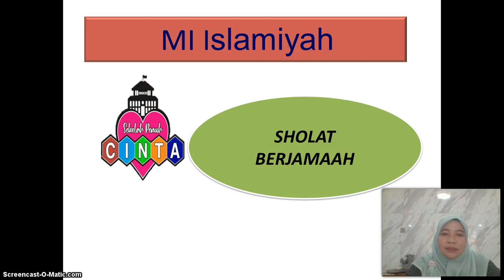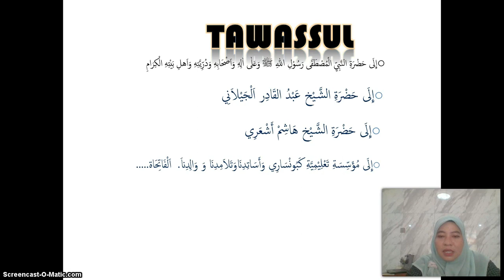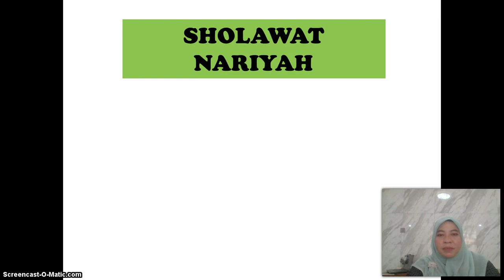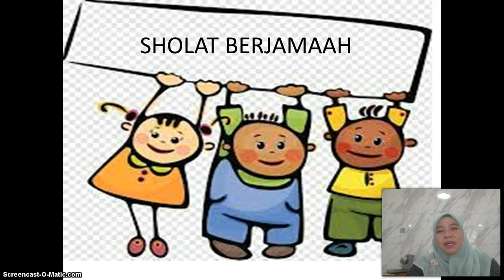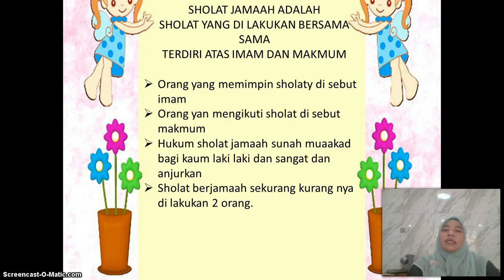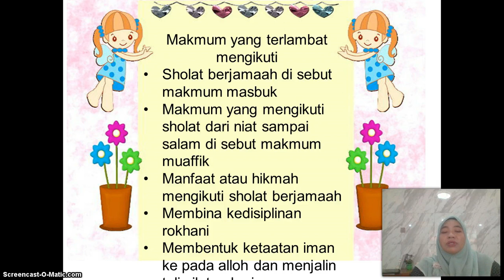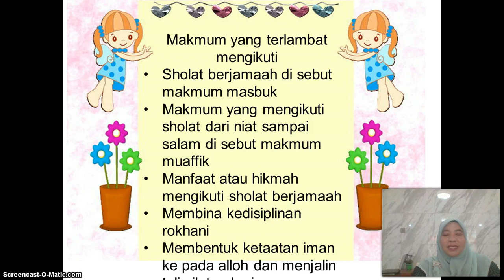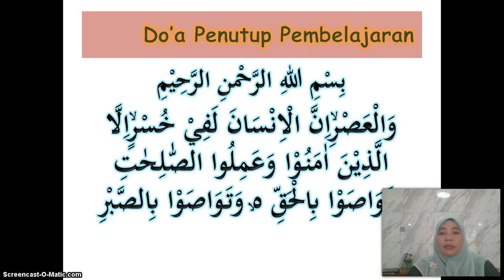BelajarbersamaSUKMA: Kelas 2 MI Islamiyah | FIKIH | Shalat Berjama'ah